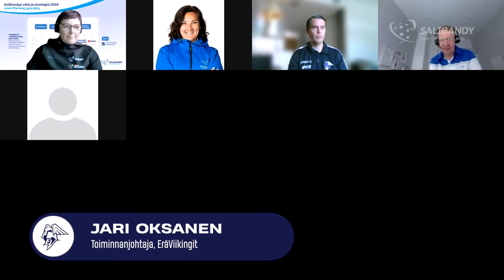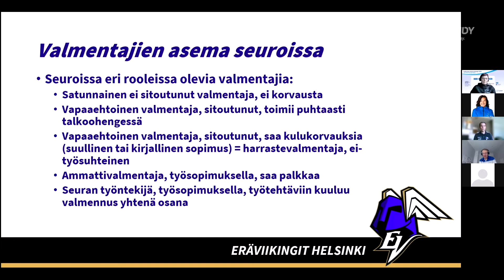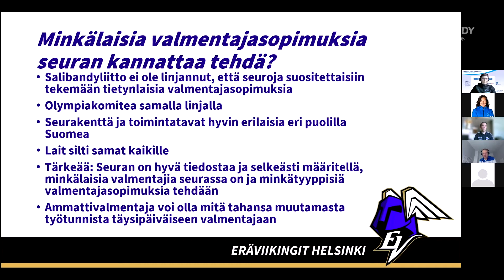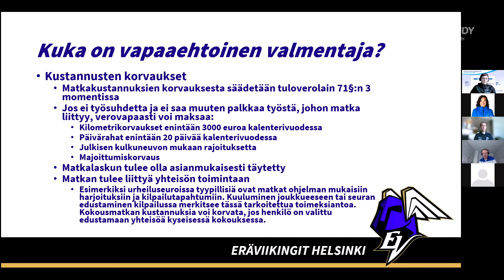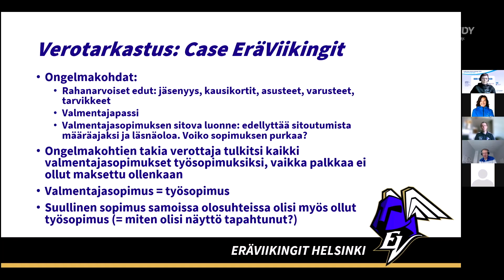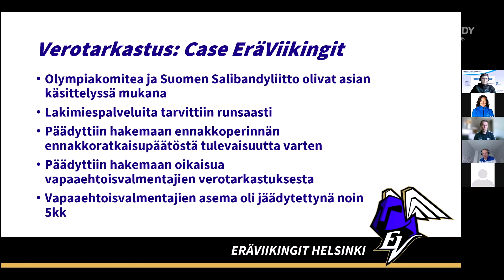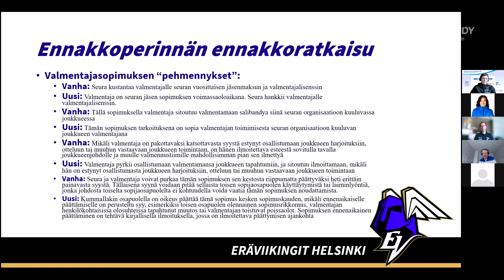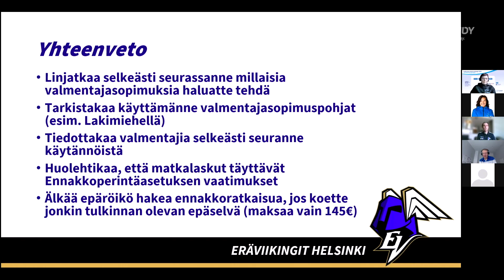Vapaaehtoisen valmentajan asema ja sopimus seuran kanssa & case verotarkastus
Videolla EräViikinkien toiminnanjohtaja Jari Oksanen taustoittaa vapaaehtoisen valmentajan roolia ja asemaa seurassa sekä kertoo seurassaan toteutetun verotarkastuksen keskeisistä johtopäätöksistä.

Webinaarin ja seuran kokemusten pohjalta salibandyyn on työstetty vapaaehtoisen valmentajan mallisopimus muillekin seuroille käyttöön otettavaksi.

Oksasen puheenvuoro on poimittu syksyllä 2021 Salibandyliiton järjestämästä Sopimuskäytännöt salibandyssä -webinaari, joka järjestettiin lajin seuratoimijoille.